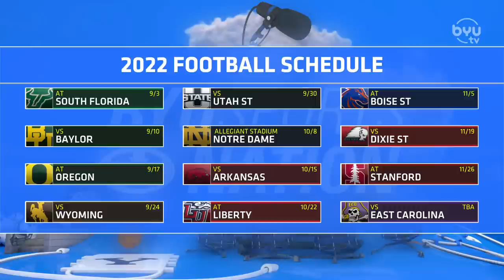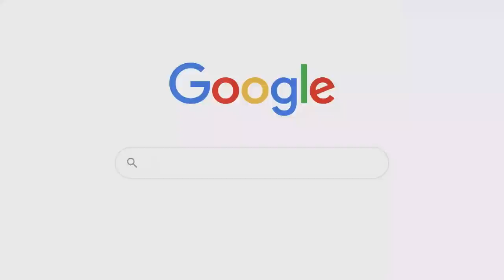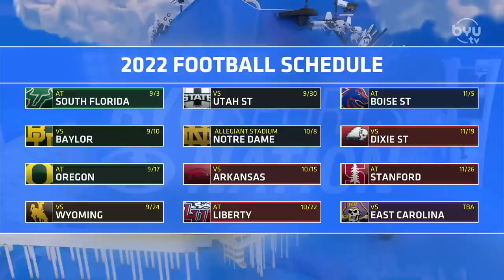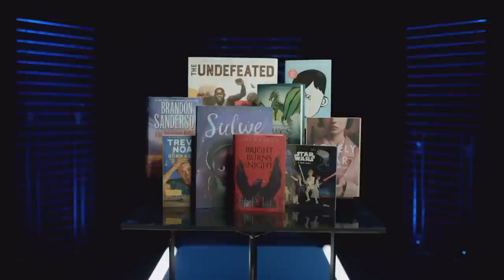Blessed to Have An Air Fryer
Spencer Linton and Jarom Jordan talk trending topics in the BYU sports world. Riley Nelson joins the show to preview BYU vs. Utah State. Te'Jon Lucas discusses BYU Men's Hoops and their potential this year. Plus, Notre Dame vs. BYU is officially scheduled!